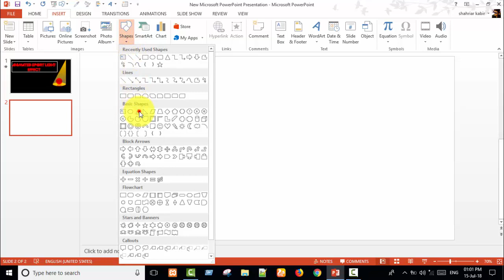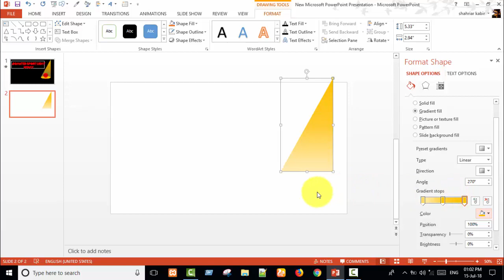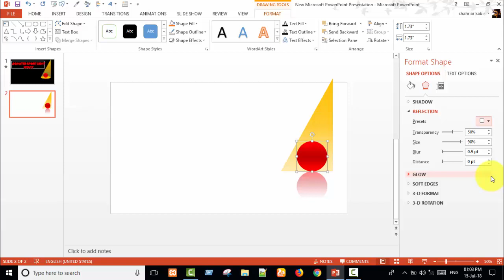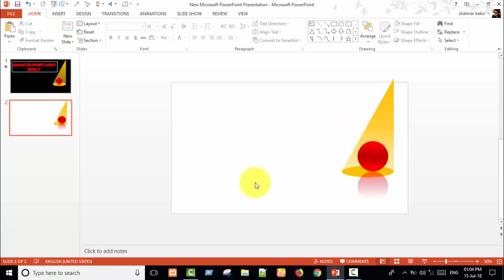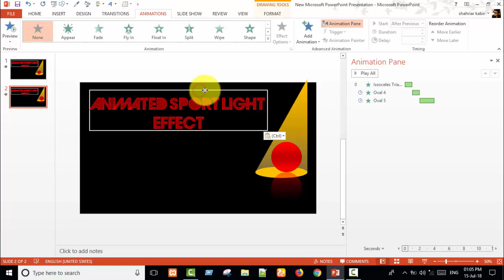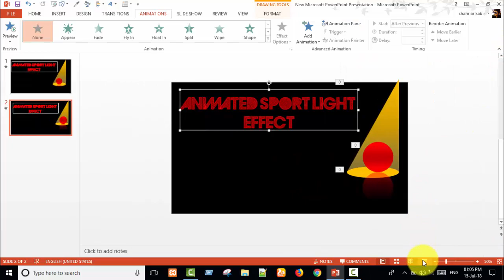Animated Spotlight Effect in PowerPoint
Hi every one hope all you are well.this a motion graphics video tutorial in PowerPoint.
here i well show you how can we create a  Spot light motion graphics in power point very easy step by step.
now it is very easy to made in power point .